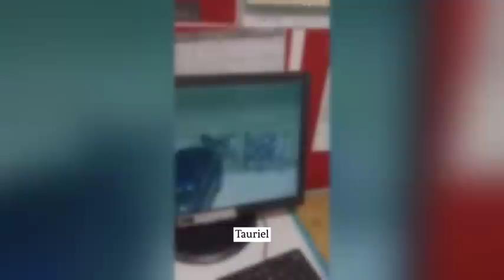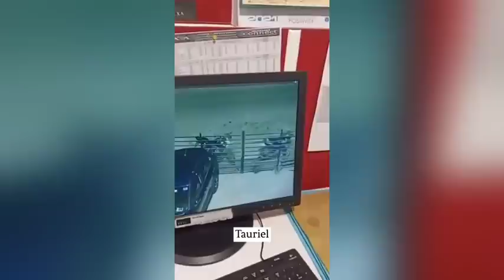6 tylli ki jingjia khyllah ba lah ioh ring cctv kiba ym lah ban batai.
6 mysterious things caught on camera.

Education video:

Note : Explanation in video (local language) is more better than description explanation, in description only small explanation just to let YouTube knows what the video is all about.

1)This video has no negative impact on the original works (It would actually be positive for them)
2)This video is also for teaching purposes.
3)It is positively transformative in nature.